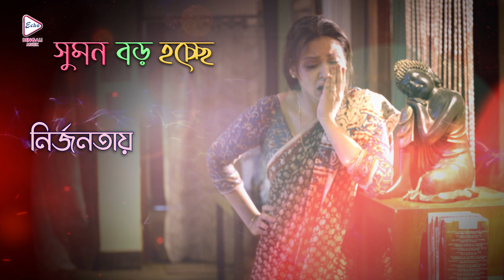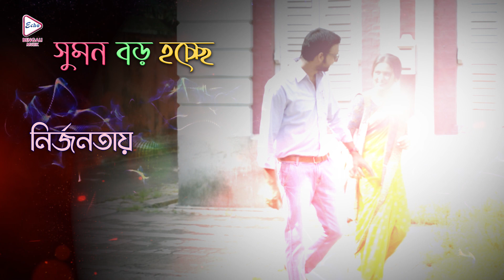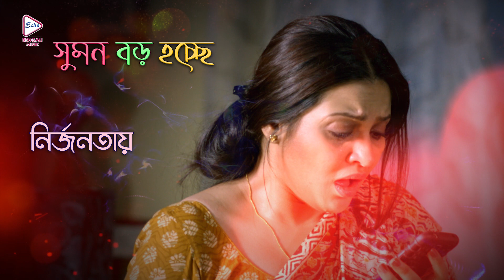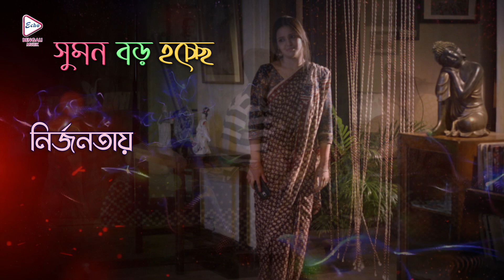Nirjanatay | Audio Graphic Song | Madhura | Priyanka Sarkar | Indrasish Roy | Arya Dasgupta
ECHO BENGALI MUZIK presents the Bengali Movie AudioGraphicSong, Nirjanatay,(নির্জনতায়) From Bengali Movie SumonBoroHocheche (সুমনবড়োহচ্ছে), Directed by Debojoyti, and Starred by PriyankaSarkar, IndrasishRoy, AryaDasgupta, Etc

MOVIE CREDIT :
✽ Song :    Nirjanatay (নির্জনতায়)
✽ Film :     Sumon Boro Hocheche  ( সুমন বড়ো হচ্ছে )
✽ Singer : Madhura Bhattacharya
✽ Lyrics :  Nayan Bhattacharya
✽ Starcast : Priyanka Sarkar,Indrasish Roy,Arya Dasgupta, Etc.
✽ Director : Debojoyti
✽ Producer :   M/S LEVEN ENTERTAINMENT
✽ Year :    2017
✽ Language : Bengali